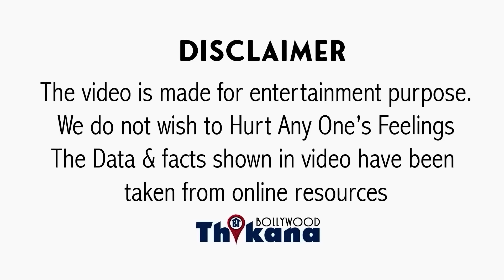"मुझे पता है किसने बनाया Sonakshi की शादी को तमाशा" Shatrughan Sinha के सब्र का बांध टूटा ही गया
BREAKING | "मुझे पता है किसने बनाया Sonakshi को एक तमाशा" Shatrughan Sinha के सब्र का बांध टूटा ही गया  |